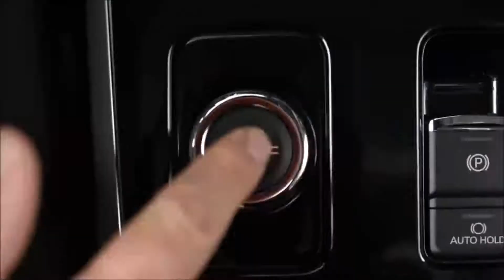2017 Mitsubishi Outlander Webster, NY | Mitsubishi Dealership Webster, NY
The premier Mitsubishi dealership in the Webster, NY area is without a doubt Cortese Mitsubishi! Take one step on the lot of Cortese Mitsubishi, near Webster, NY, and you will quickly see why they are the premier. Cortese Mitsubishi has the premier Mitsubishi inventory, from pre-owned to new. Cortese Mitsubishi has the premier Mitsubishi service department. Cortese Mitsubishi has the premier Mitsubishi parts department. Cortese Mitsubishi has the premier Mitsubishi everything! Don't waste your time looking at other Mitsubishi dealerships around Webster, NY, just come visit the premier!